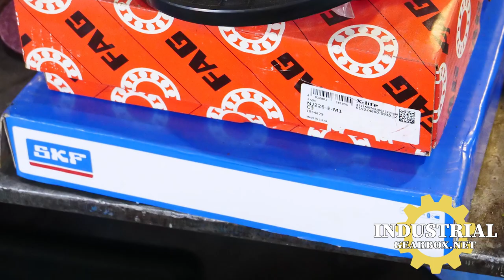Falk J 202 130 Gearbox Repair Rebuild IGB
Industrial Gearbox Repair
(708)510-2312